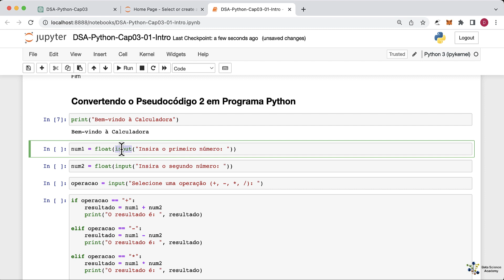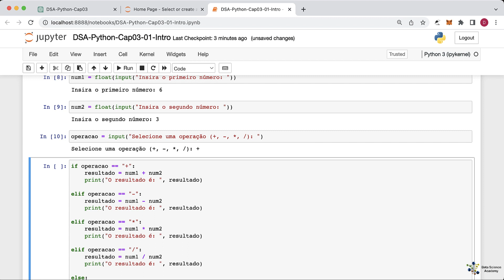Convertendo o Pseudocódigo 2 em Programação Python - Parte 1/3